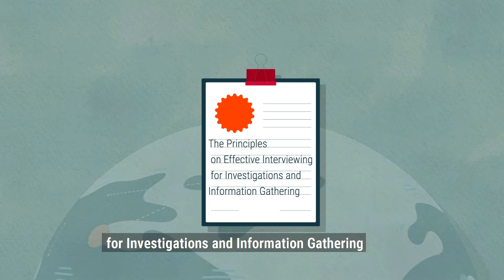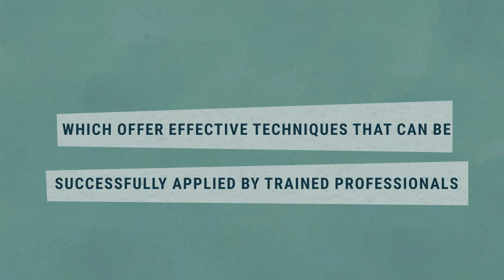The Mendez Principles on Effective Interviewing and Interrogation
This publication was produced by DIGNITY-Danish Institute Against Torture in cooperation with Mizan for Law with the financial support of the German Foreign Funding office and the Danish Arab Partnership Programme under the project “Supporting Access to Justice” implemented in Jordan. Its contents are the sole responsibility of DIGNITY and do not necessarily reflect the opinion of the donors.